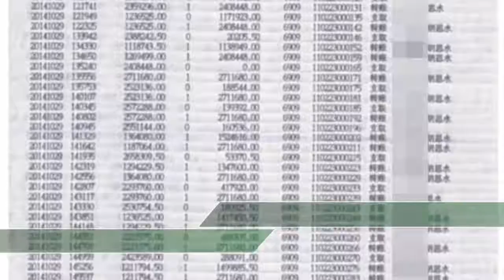数千万购房款失踪：开发商称被冒名开户 已向警方举报购房者